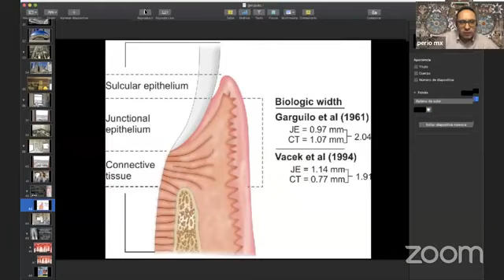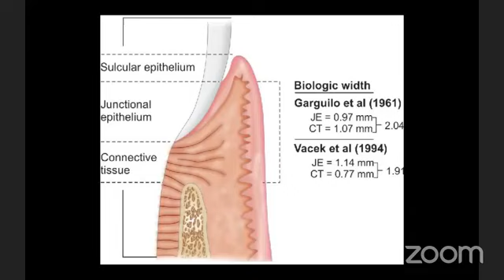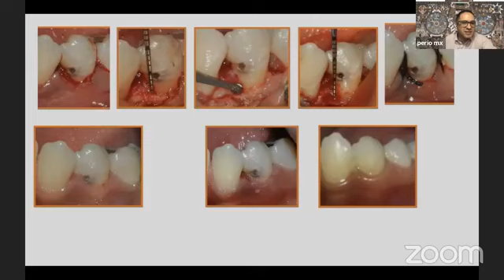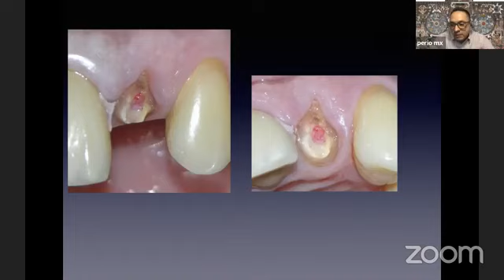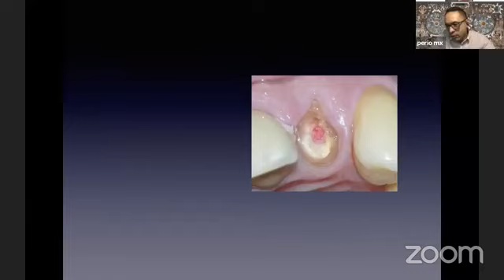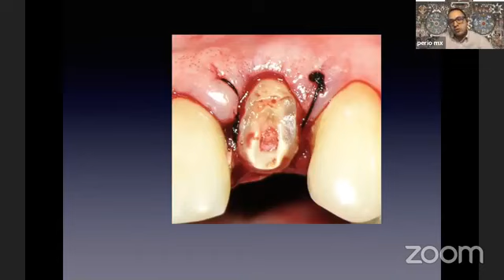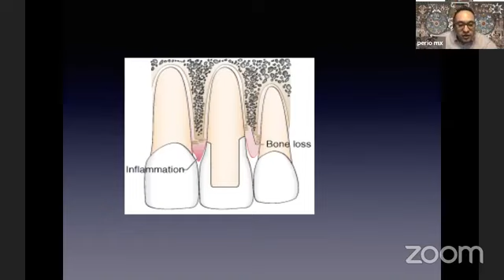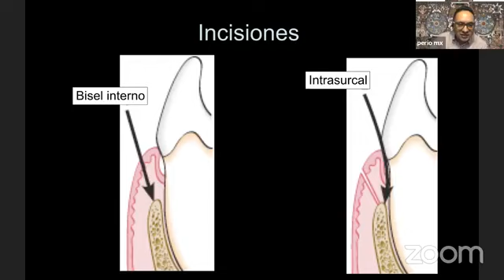Clase perio protesis grupo 4013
Clase perio protesis grupo 4013 “Aplicaciones clínicas de la transición del espesor biológico (1961) a inserción supracrestal (2018)”